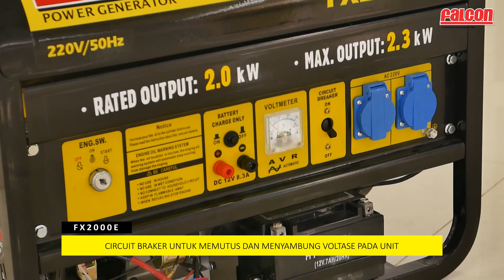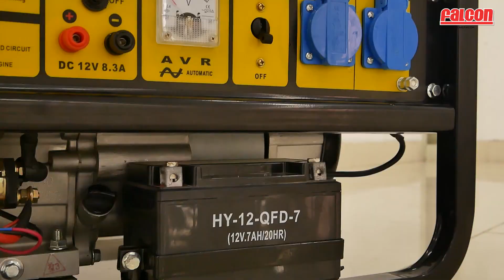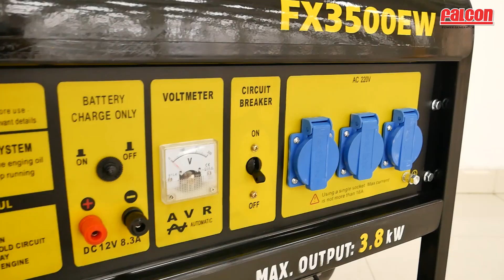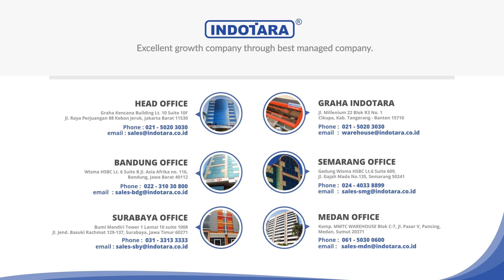REVIEW GENSET BENSIN HEAVY DUTY DARI FALCON FX SERIES - FALCON FX SERIES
Genset Falcon merupakan salah satu produk jual genset bensin terbaik yang pernah ada. Indotara telah lama bekerja sama dengan produk jual genset bensin FALCON untuk menghadirkan teknologi genset terbaru, hal ini tercermin dari kinerja dan daya tahan produk jual genset bensin yang lebih lama, operasi yang lebih tenang dan emisi gas buang yang rendah. Falcon mengharapkan input pengguna mengenai kinerja produk, kenyamanan, keamanan, layanan, dan kemitraan. INDOTARA menyediakan produk jual genset bensin yang sesuai dengan kebutuhan industri, setiap unit dijalankan dan dikerjakan dengan teliti sebelum meninggalkan pabrik oleh teknisi yang profesional.

Untuk Informasi lebih lanjut, hubungi kami di :

Headquarter :
PT. INDOTARA PERSADA
50/F, Menara BCA Grand Indonesia

Indotara Showroom :
GRAHA INDOTARA

Singapore Office :
3 Temasek Avenue
Singapore - 039190